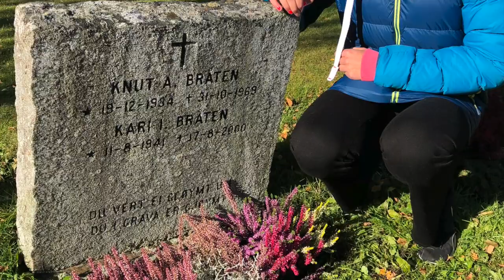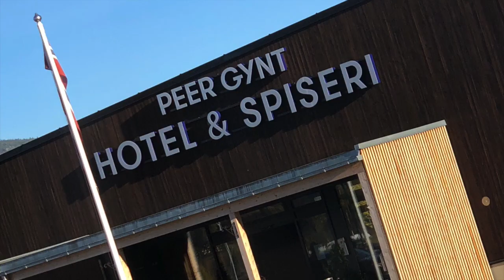otta:vågå vlog😁besøker mange i slekta og venner,farger håret mitt osv♥️